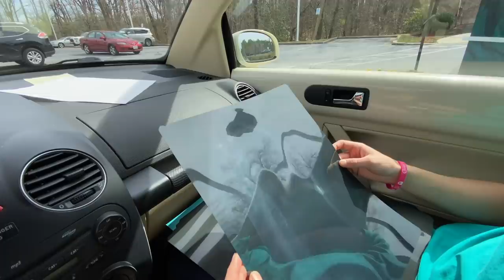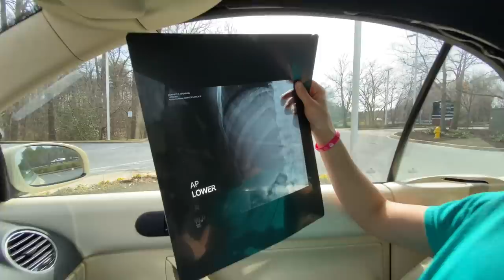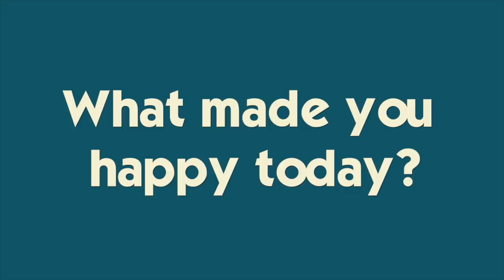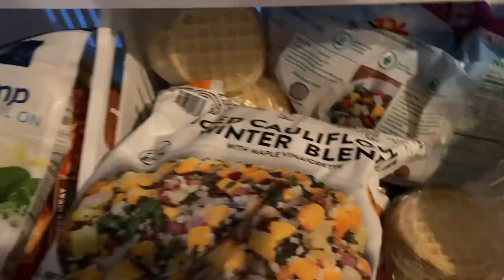Brennan's Sports Injury *Is It Broken?*